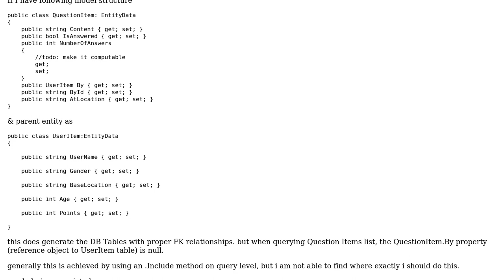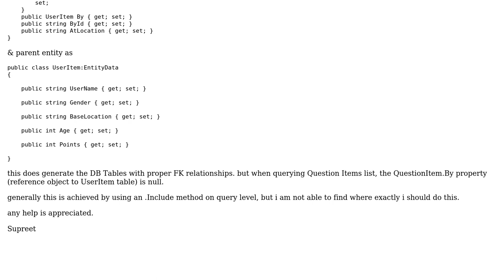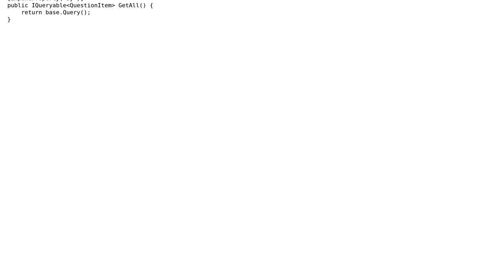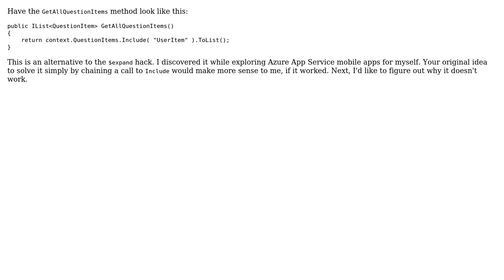How do we load related objects (Eager Loading) in Dot Net based Azure Mobile Service?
With thanks & praise to God, and with thanks to the many people who have made this project possible! | Content (except music & images) licensed under CC BY-SA | Music | Images & others | With thanks to user Supreet user HappyNomad user carlosfigueira and the Stack Exchange Network Trademarks are property of their respective owners. You are responsible for your own actions.